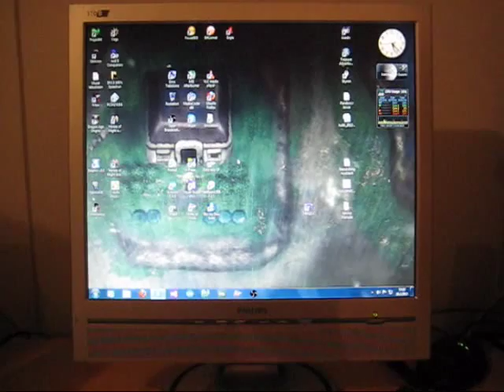Philips 170B6 LCD display fix guide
First of sorry my english! Today I decided to upload something different than glitch videos. I hope you like this and if you have same problem like here. I hope you can get your display fixed.

There is IC what measures return voltage from all CCFL lights and if it's below 3.5 volts it shut down two power lines which it to use to control two MOSFETs. So because two other CCFL lights were not working. Return voltage was near 1,5V. So chip checked that at each startup and it was too low and it shut two power lines down. This caused why backlight was on about one second or so everytime when I turned power on.

Enjoy and if you have questions, leave that in comments below so I can try to answer it :)